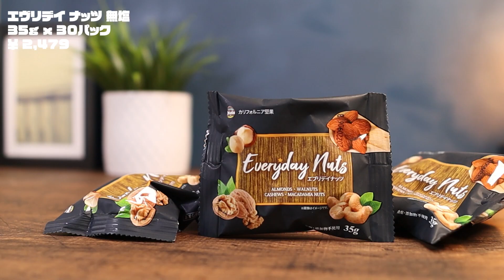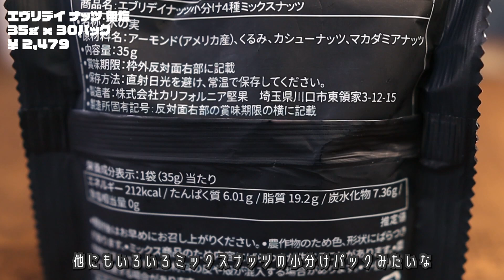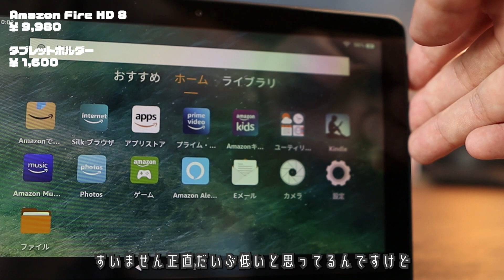９月に買ってよかったもの BEST５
こんにちは、BOXです！
今回は９月に買ってよかったものBEST5を紹介します。
家族や友人へのギフトアイデアとしてもお使いください。

このチャンネルではガジェットやプロダクトレビューを中心に、アウトドアグッズ、ライフログ、コーヒー関連から暮らしのHowtoまで、自分の気に入ったものをガンガンシェアしていきます。

※動画内の価格は購入時のものです。
今現在の販売価格は下記商品ページリンクより別途ご確認ください。

・キーリング
・ミックスナッツ
・FIRE HD 8
・タブレットホルダー
・iPhoneレザーケース
・Belkin MagSafe認証充電器
・JOYROOM 車載充電ホルダー
・iPhone13mini用ガラスフィルム
・キーボード
・キーキャップ

目次
00:00 Intro
00:20 キーリング
01:25  ミックスナッツ
02:46 AmazonFireHD8
04:15 iPhone13mini
06:06 キーボード

概要欄にあるリンクは一部Amazonアソシエイトリンクを利用しています。